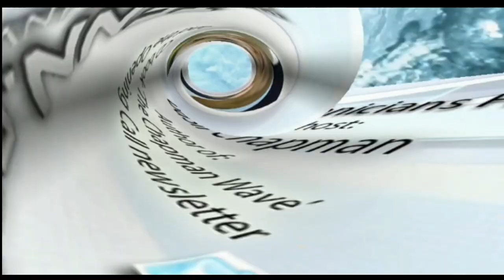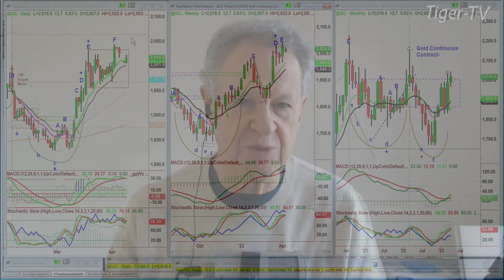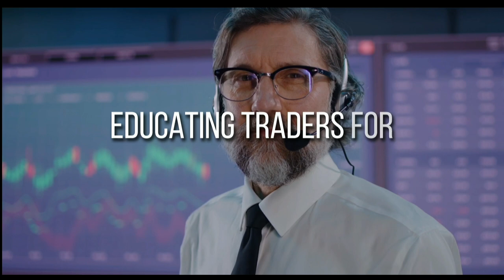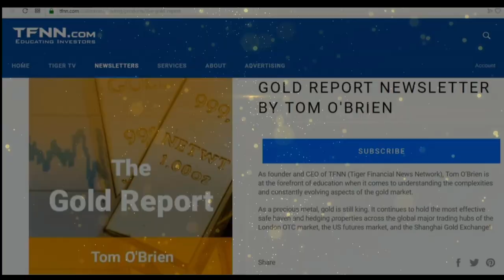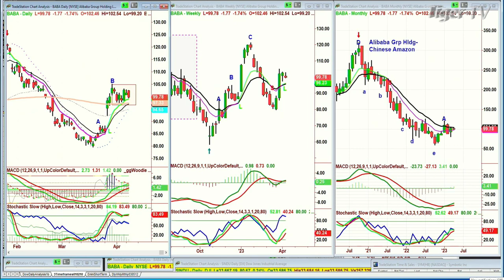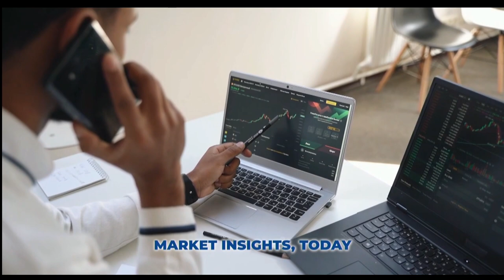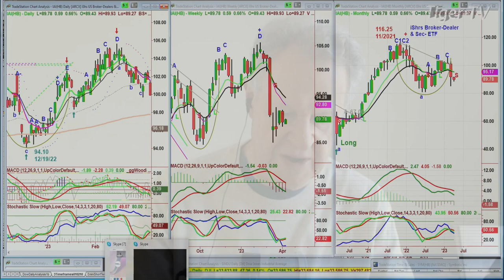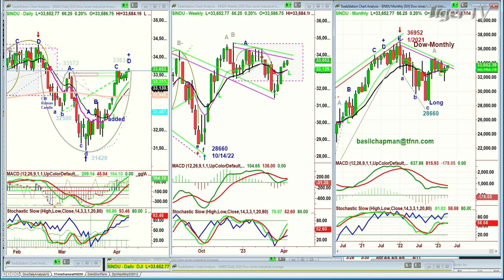April 11th The Tiger Technicians Hour on TFNN - 2023